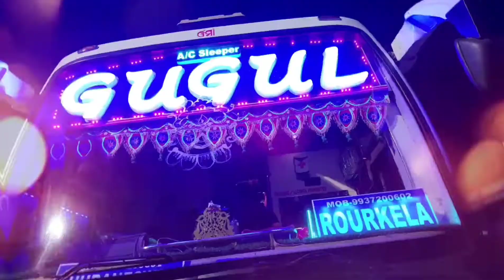GUGUL BUS SERVICE ★ROURKELA to The City of Temples BHUBANESWAR AC/SLEEPER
★ GUGUL BUS SERVICE ★

▤ From Steel City ROURKELA to the City of Temples, BHUBANESWAR ▤

▩▩▩ AC 2/2 SLEEPER▩▩▩

Route: Rourkela to Bhubaneswar Via Rourkela Bus Stand, Kamaskhya Nagar, Dhenkanal By Pass, Baramunda Bus Stand, Badambadi Bus Stand